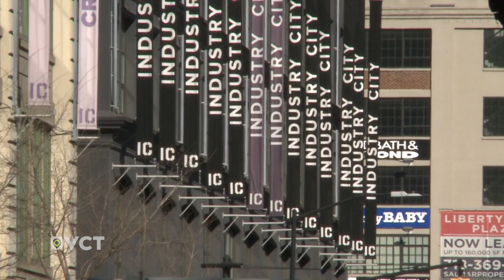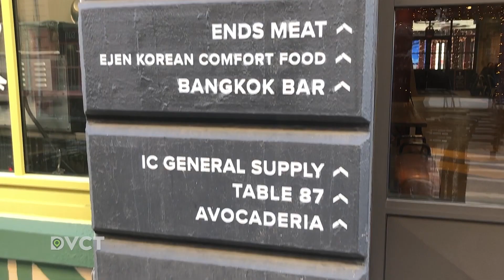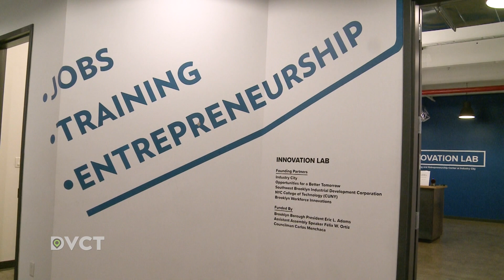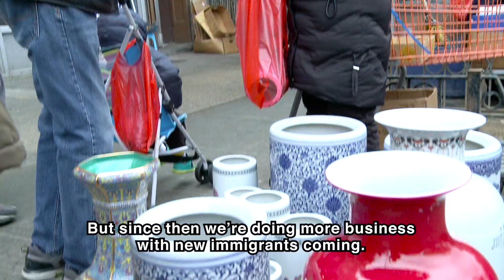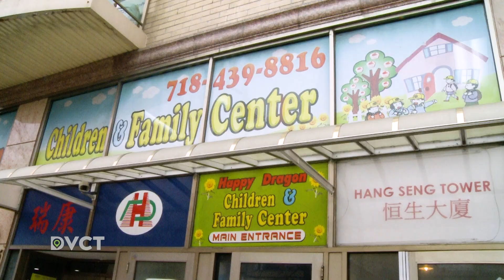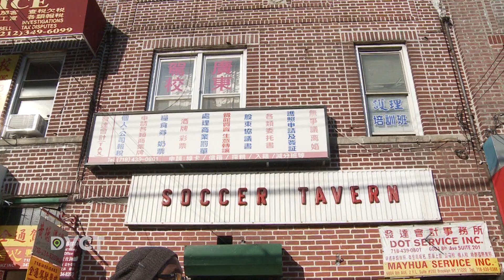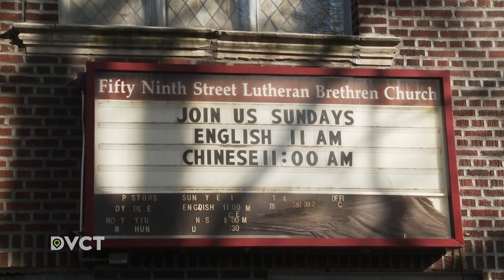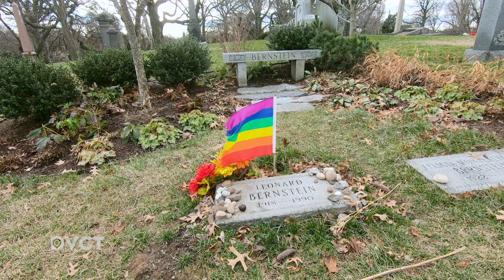Sunset Park, Brooklyn | DiverseCITY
On this edition of DiverseCITY: The debate over Industry City - Is the massive waterfront development helping Sunset Park or super charging the gentrification in that neighborhood?  Pushing their luck - Why has Brooklyn’s Chinatown grown larger than Manhattan’s better-known enclave?  Gone but not forgotten - Highlighting the history of Sunset Park’s once vibrant Scandinavian community. Finally, a life of its own - The rich history hidden away on the grounds of Green-Wood Cemetery.
(Taped: 02/28/2019)

DVCT01005 V2
DVCT01005